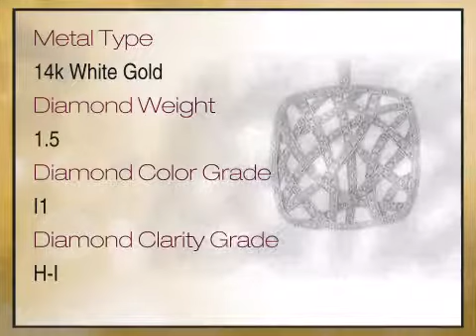Incredible Square Shaped Diamond Pendant With Interwoven Diamond Studded Patterns - FREE Chain - afr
This Incredible Square Shaped Diamond Pendant With Interwoven Diamond Studded Patterns - FREE Chain is brought you - The Trusted Gemstone Experts Since 1984.